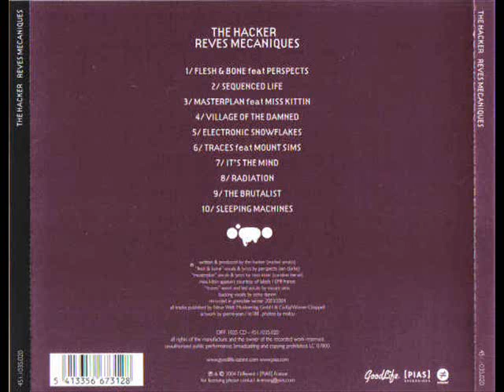The Hacker - The Brutalist (Reves Mecaniques - Different - 2004)